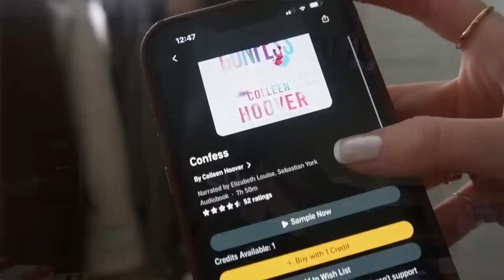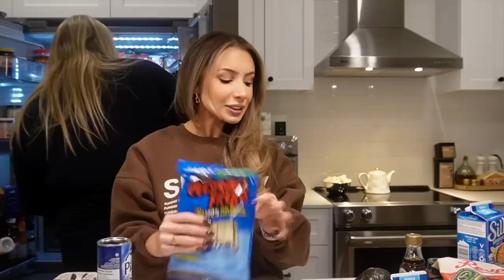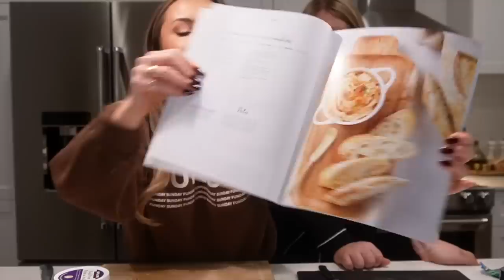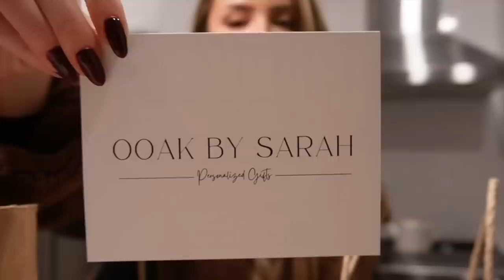TESTING HOLIDAY TIKTOK RECIPES & What I bought as CHRISTMAS GIFTS!